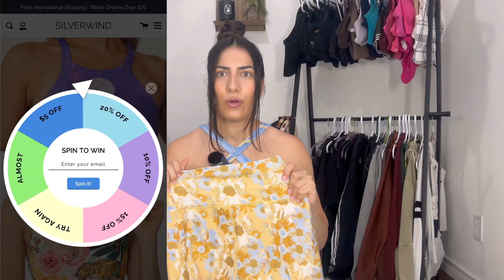SILVERWIND TRY ON HAUL & REVIEW | In-depth Overview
Both outfits are available online!

Fabrics: RPET, Spandex from Recycled Plastic Bottles
Colors/Prints: White cineraria pattern with blue petals and Ocean blue
Wearing (M) in everything.

Measurements:
Bust: 35”
Waist: 30”
Hips: 36”
Glutes: 41”
Height: 5 ft 7.5”

Time Stamps for Introducing Items:
01:21 What Comes in the Package
02:40 Gifted Scrunchie
03:14 Tesoro High-waisted Bike Shorts
07:25 Tesoro Racerback Sports Bra
09:29 Illusion Two-Way Cross Sports Bra
12:08 Illusion Flare Leggings
16:30 Sweat Test Review

Product Links:

1. Tesoro Racerback Sports Bra
2. Tesoro High-waisted Bike Shorts
3. Illusion Two-Way Cross Sports Bra - Ocean Blue
4. Illusion Flare Leggings - Ocean Blue

Krystolefit on IG